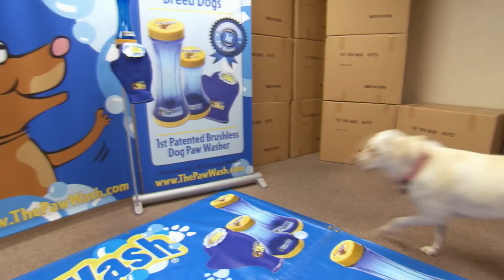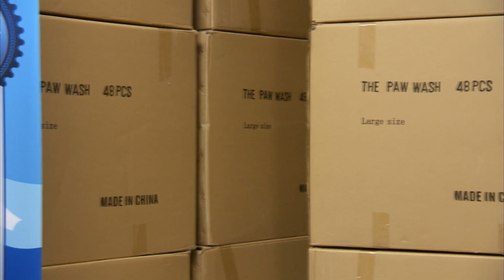The Paw Wash - Startups: Made in Kansas City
Change the idiom to "Invention is the student of necessity" and you'll see sixth grader Katie Mulich. She saw a need to more effectively clean her dog's paws, created a science project (for which she received an 'A'), and was swiftly awarded a U.S. patent for her Paw Wash device.